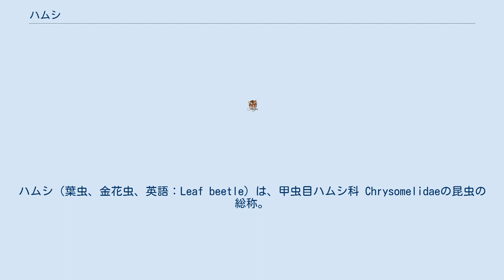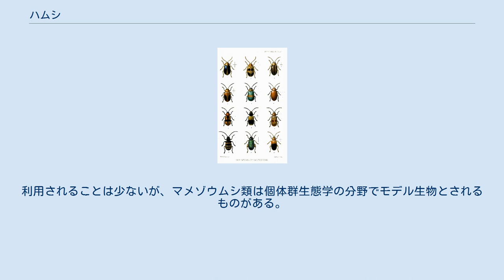ハムシ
ハムシ（葉虫、金花虫、英語：Leaf beetle）は、甲虫目ハムシ科 Chrysomelidaeの昆虫の総称。
現在日本に約780種が知られる。
6mm前後のものが多く、おおむね草食性である。
なお、マメゾウムシ類はその形態からゾウムシに近いとの判断からこの名がついたが、現在ではハムシ科の一亜科として位置づけられている。
なお、日常で「はむし」という場合、羽虫のことである場合も多い。
これは、小さな羽のある虫全般を指し、特に分類群を定める語ではない。
この項では上記の分類群を扱う。
 形は多様だが、比較的簡単な形のものが多く、いわばコガネムシを小さくしたような虫である。
しかしトゲハムシの仲間は背面に一面に棘状突起を持つものがあり、またジンガサハムシやカメノコハムシと呼ばれるものは体の縁が平板状に広がって陣笠状の特異な姿となる。
また、ノミハムシの仲間は、後肢に跳躍器官を持ちノミのように跳躍する。
アカガネサルハムシのように金属光沢の美しい体色のものもある。
 幼虫はイモムシ状かジムシ状。
胸部に3対の脚をもつが腹部にはない。
 多くは生きた植物を食べる。
農作物を食うものも多く、ウリハムシやイチゴハムシなどはしばしば大量発生して農作物に被害をもたらすので、害虫とされている。
マメゾウムシは貯蔵穀物を加害する。
利用されることは少ないが、マメゾウムシ類は個体群生態学の分野でモデル生物とされるものがある。